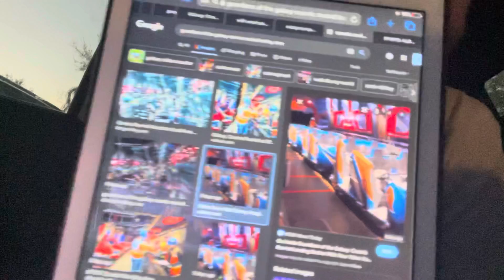Everything You Should Know For Guardians of the Galaxy: Cosmic Rewind (Updates)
“Looking for a place to establish a peaceful connection to Earth, and at the suggestion of nostalgic Epcot fan Peter Quill, the planet Xandar and its Nova Corps have decided to establish Epcot's first ‘Other-World Showcase’ Pavilion. For their presentation, they have decided to focus on deep space travel, with an elaborate planetarium called the ‘Galaxarium’ serving as a way to give guests a look at the formation of the universe as well as offering a hyperjump visit to Xandar. However, our field trip to Xandar is interrupted by the Guardians and chaos ensues as they and the guests are sent back in time to witness the Big Bang.”

Announced on April 4, 2022, Guardians of the Galaxy: Cosmic Rewind will open May 27, 2022.